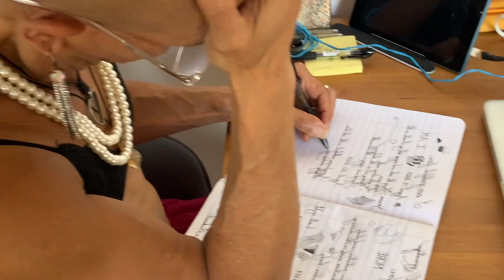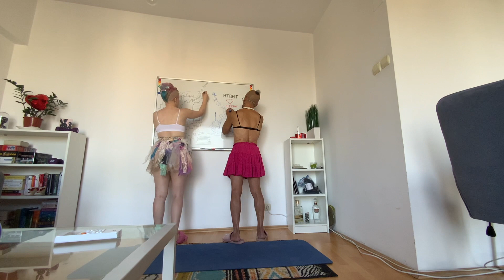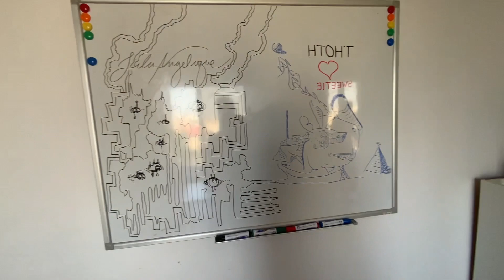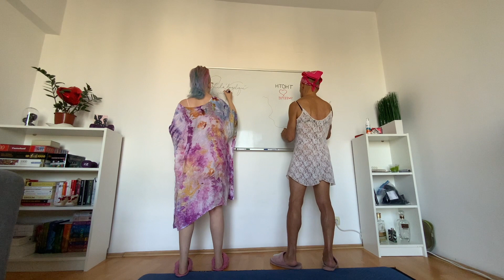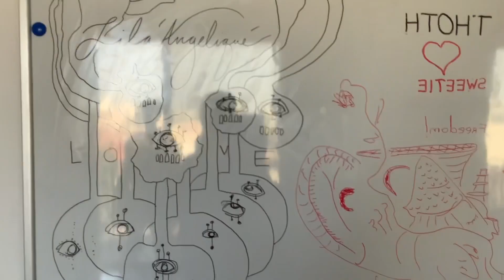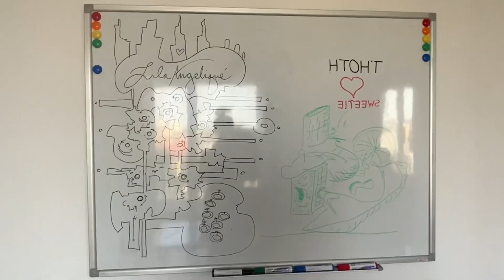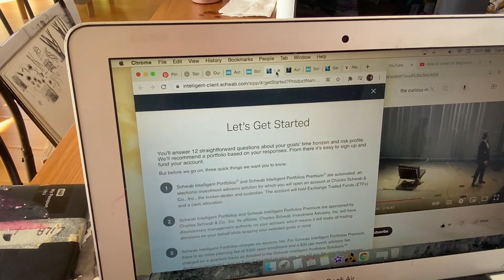Days of Quiet Creativity at Home in Bucharest, Romania | Tribal Baroque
August 20th-22nd 2023, Bucharest, Romania

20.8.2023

I was up at 7am. Bunny was just finishing his workout. He told me he’s not going to drink coffee anymore, just as an experiment. He’s stopping all stimulants: coffee, alcohol AND marijuana! It’s amazing he can do that. He said he feels like it is right and will help him become more pure. He made some tea and sat philosophizing about his life. I did my workout and then edited yesterday’s vlog and wrote the journal entry for yesterday. Once he finished his morning writing, he started his doodle and I joined him. Bunny seems to have stabilized a lot. I worked on writing the story of our lives, then I went to get us smoothies. We had breakfast, then I focused on drawing and cutting things out to paste into my big book. Bunny took a nap and I joined him around 4pm. Kept drawing until 6pm, then we walked over to Ever After for dinner. We shared a Thai salad with shrimp and both had carbonara pasta with mushrooms. Peeked into a health food shop and got a bunch of little treats to take home. We had vegan banana bread for dessert and watched the amazing sunset at 8pm. In bed at 11. Bunny tickled me and we had a lot of fun, but then I didn’t really fall asleep until midnight.

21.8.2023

I was awake around 8am, having had a very long and convoluted dream about James. I think he had refused to come see me, but then he ended up coming and we talked and had a wonderful time. It was in a cozy house somewhere in the UK. So strange that I dream about him so vividly still.

Bunny and I continued to talk about Ariel. We did our morning doodles on the whiteboard and I did a little music work before writing my journal entries. I kept working on my drawing and Bunny read me some of his gibberish poetry. I went to get us smoothies. There’s a sweet white and grey kitty that cuddled with me along the way. Made me fantasize about taking her home and traveling with her. While at home having our breakfast, I did some research about traveling full-time with cats. Of course, it is much more difficult than it should be. I worked for the rest of the afternoon on drawing a sketch of a picture of myself I took last night. Talked to Dada about doing this course on investing. He sent me his password and username to get into the site. Kept working on filling in some little creature drawing before going to dinner. We walked up to Sara Green for a simple dinner. We both got veggie burgers, then went home. I began listening to one of these videos about investing and drawing until around 11pm. Who knows if I will be able to stick with it over the long term.

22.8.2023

I was up around 8:30am after having a hard night. I was awake around 4am, and realized I was bleeding. I had gotten blood on the sheets, so I had trouble going back to sleep. Once I got up, I took the sheets off the bed and got dressed. Felt tired and annoyed. Went down to the pharmacy to get pads and razors. Put our sheets in the wash and went for a run. It was already sunny at hot out at 10am. Took a shower, then sat down to work on drawing and listening to this investment course Dad gave me access to last night. I was doing ok with it for a while, but after 20 minutes of getting into the nitty gritty of it, it all began to sound like gibberish. I started getting overwhelmed and went to get us smoothies. We had our breakfast and I kept trying to listen to the video, but it got really overwhelming that I had to lay down with Bunny. I was already tired from not sleeping well the night before. Bunny got up and I napped for a half hour. Got up and kept working, but now on things that made me feel good: drawing. We went to a Thai place for dinner and talked about money and investing and our lifestyle. We live a life in which we are free to focus on what we love doing, being creative. We are both creative all day long. If I began focusing on learning about investing, then I’d have to give us a good deal of time and energy to do that. If I want to make more money, that’s what I’d have to do, but I would have to focus on different things. Is making more money important to me that I want to take time away from doing the things I love to do. It’s true that the %1 fee I pay a year will be a lot of money over my lifetime, but is that worth it to me so I don’t have to focus on my investments and can just live my life how I want? It’s a big question. We got some things at the health food store and went home. The sun was a ball of red in the sky. I did more research about investing and other work until 10pm.